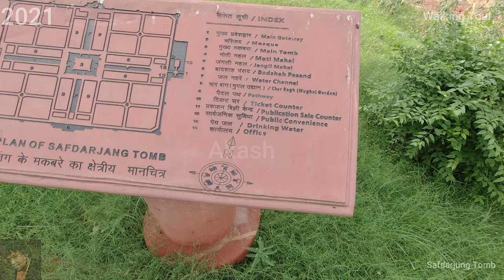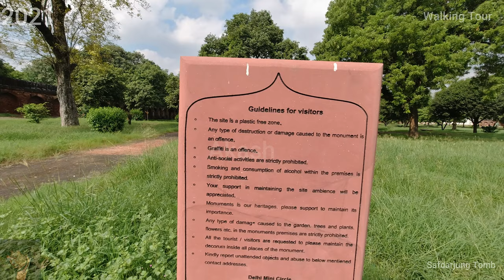safdarjung Tomb tour 2021 (4K )-Part 13